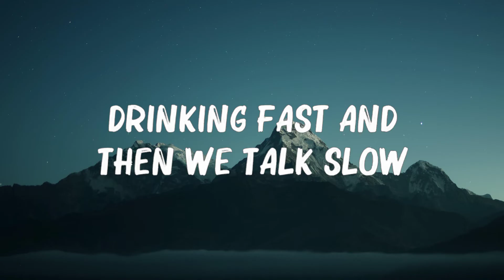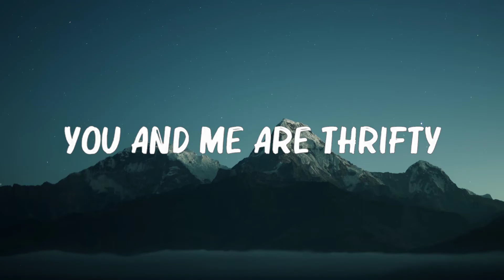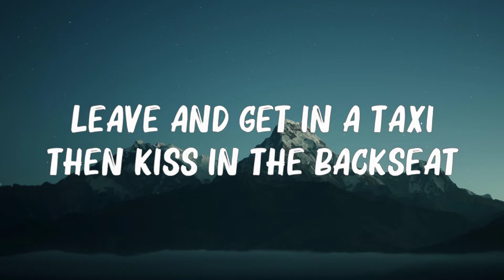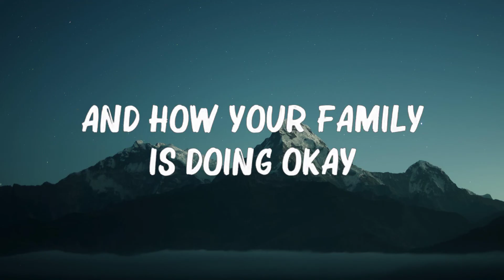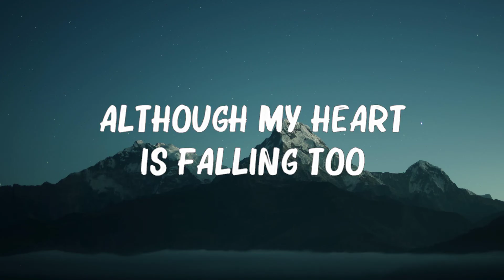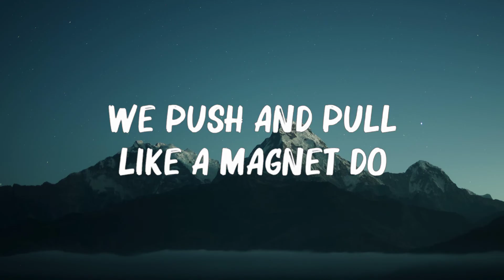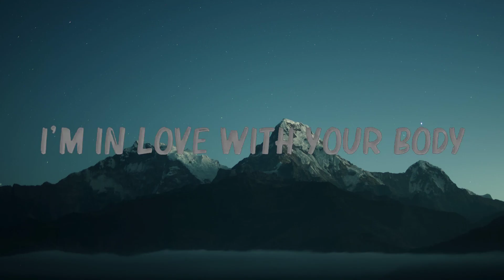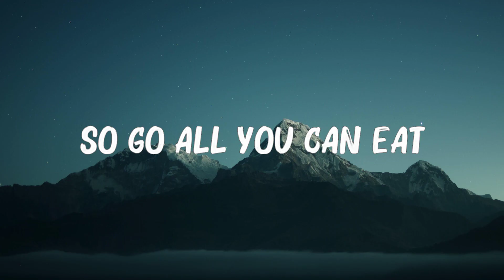Ed Sheeran - Shape Of You (Lyrics) | .. 🍀 Hot Lyrics 2024